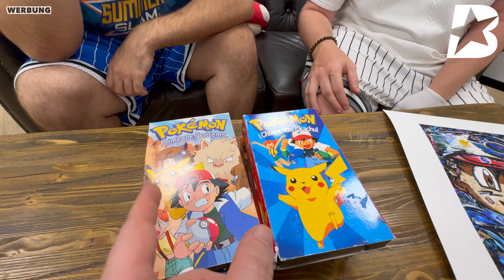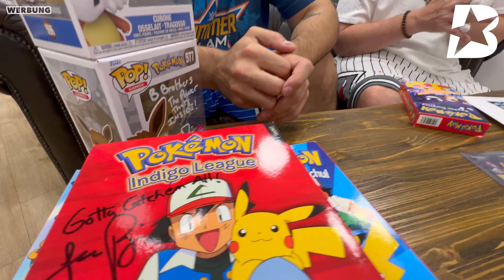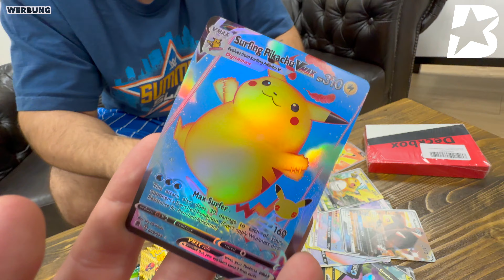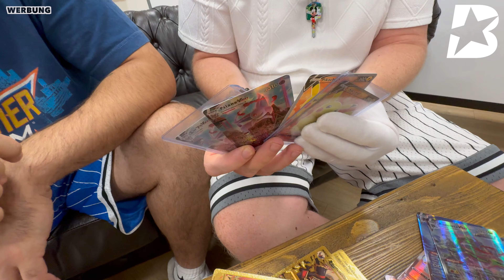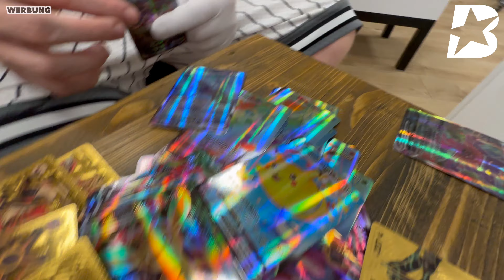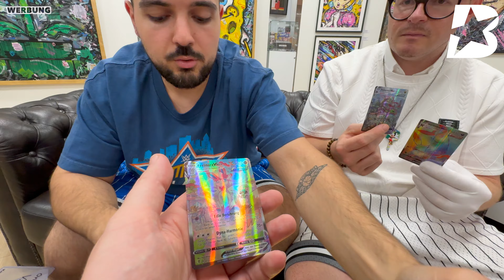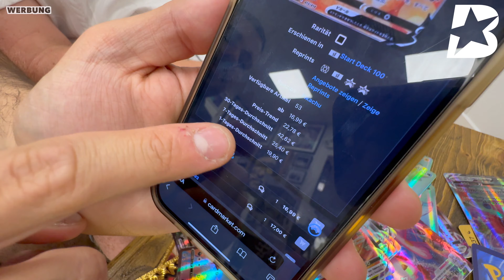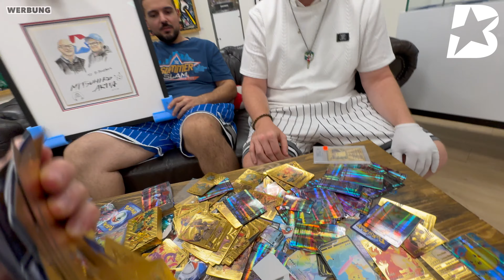Die Wahrheit über das Pokemon TCG !👀 Alles über Fakes und Goldkarten😵 B-Brothers klärt auf 🫱🏼‍🫲🏾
Veronica Taylor, die Originalstimme von Ash Ketchum aus Pokémon kommt bei uns zu Besuch.

Mittwoch 04.09.24 / 16.00 Uhr- 20.00 Uhr

Es wird kein Ticketkauf oder Reservierung benötigt,
kommt rein und kommt dran 🫱🏼‍🫲🏾💯

► Hauptstraße 116, 40764 Langenfeld (Rheinland)